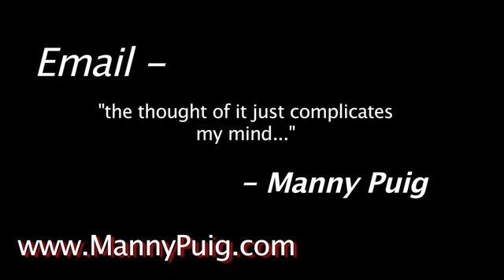Manny Puig on Email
Manny Puig thoughts on email